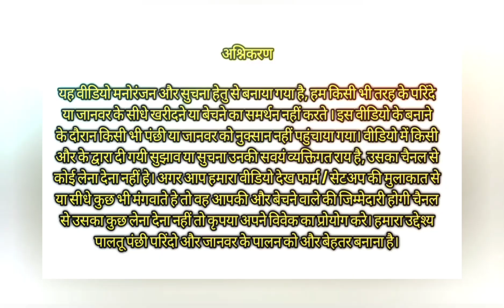6 Pair Love Bird Breeding Pair Available Location Jambusar Village Bharuch Gujarat